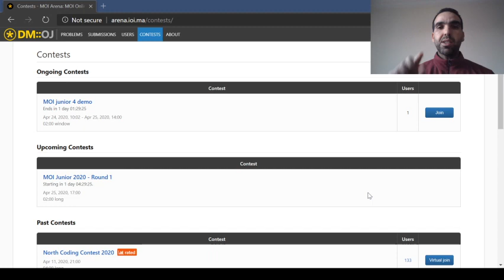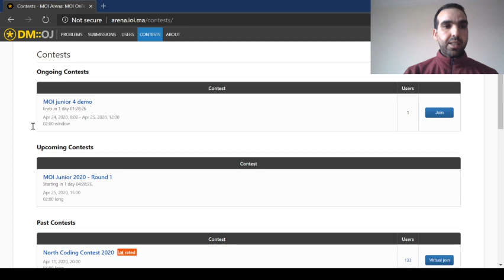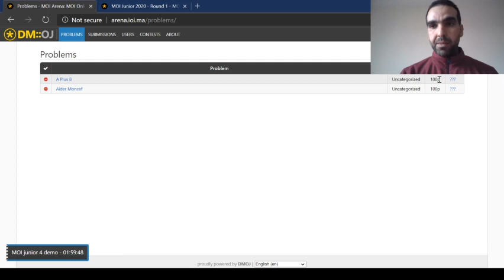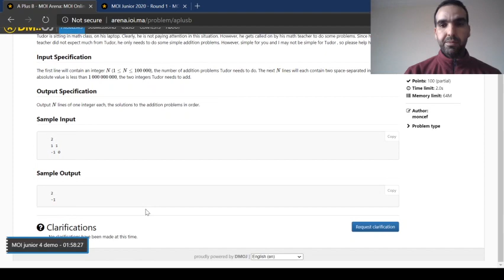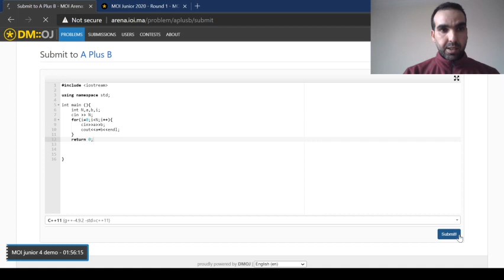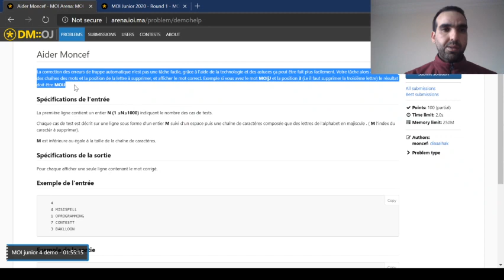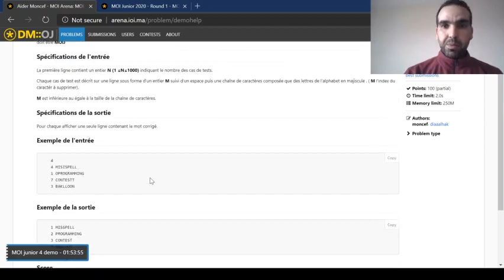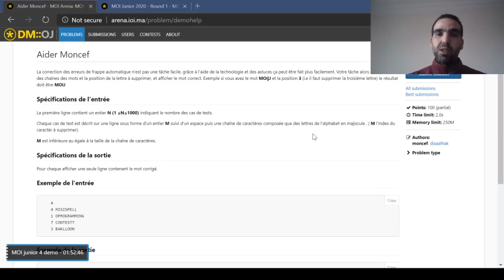MOI Junior demo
Une petite vidéo pour expliquer comment joindre le contest du MOI junior

Mot de pass : moij2020demo

Voir les propositions à la fin de la vidéo